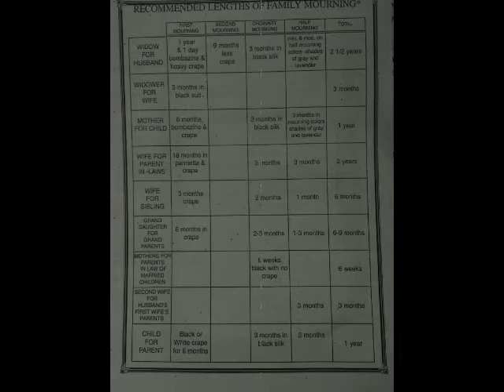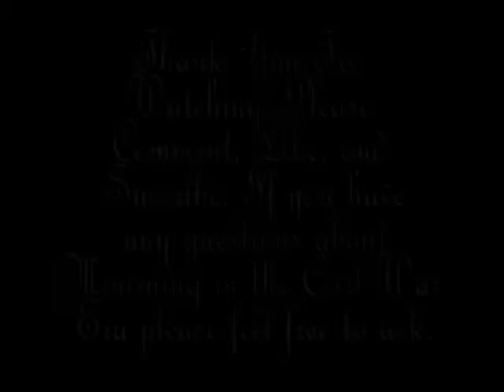1860's Mourning Dresses: Widows Weeds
This is a video on mourning customs that were practiced during the American Civil War Era. It will take you through all the different stages of dress that a widow went through during her 2 and a half year mourning period. Many of these practices were made popular by Queen Victoria after the death of her husband, Prince Albert in 1861.